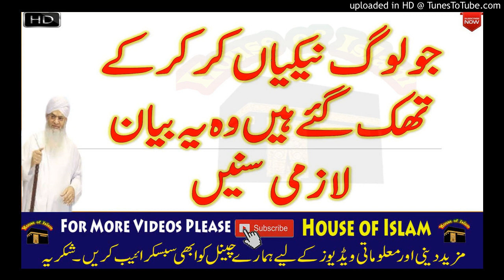Agar Aap Niki Kar Ke Thak Gaye Ho Tu Ye Bayan Lazmi Sunain By Peer Zulfiqar Naqshbandi_House Of isla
Agar Aap Niki Kar Ke Thak Gaye Ho Tu Ye Bayan Lazmi Sunain By Peer Zulfiqar Naqshbandi_House Of islam

2020 ka islami bayan,
dawat e islami bayan